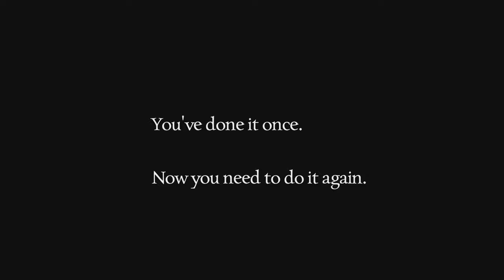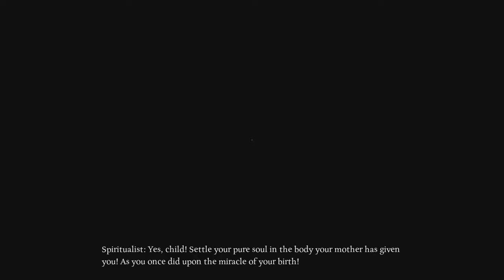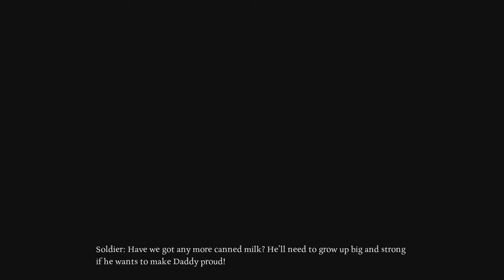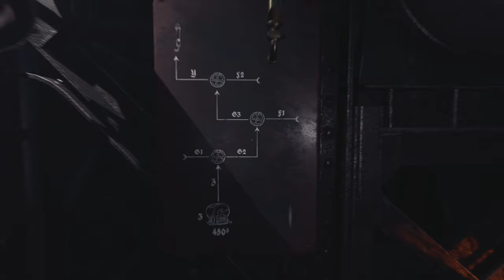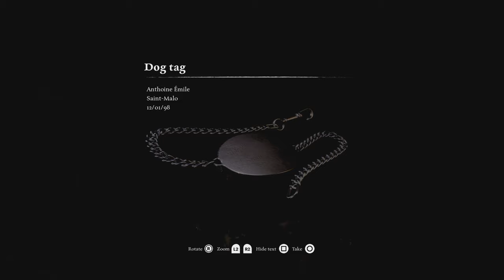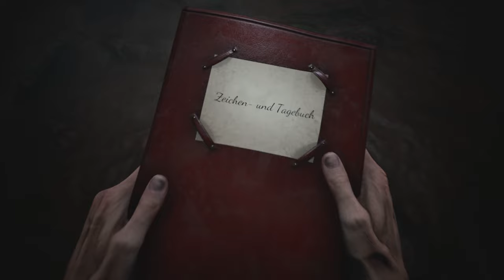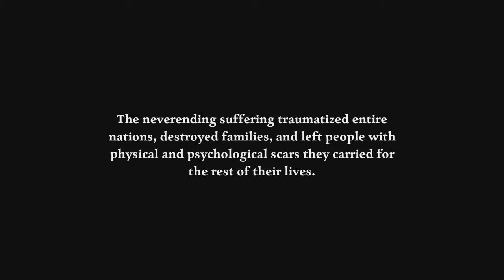Ad Infinitum Full PLATINUM Gameplay Walkthrough PART 11 | PS5 | 4K@60FPS | No Commentary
🎮 Join me in this final episode of Ad Infinitum as I embark on a platinum speedrun, taking full advantage of the latest patch (v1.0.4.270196) that fixed those tricky unobtainable trophies. 🏆 Right from the start, I'll show you where to find the "Field Phones" for the "Awaiting Orders" achievement.

Then, we're diving into the last playthrough, aiming to collect every single German and French dog tag. 🏷️ Since this game lacks a chapter select feature, a fresh playthrough is necessary in case you missed any collectibles. I'll speedrun through the entire game, ensuring we snag all the dog tags.

Our goal this time? Achieving the Good ending (Peace ending), as the final German dog tag can only be obtained in that ending. 🕊️ We'll grab that platinum trophy and help all fellow gamers struggling with these collectibles. Ad Infinitum is an incredible game that should be experienced regardless!

Timestamps:
0:00 Menu
0:03 Trophy: Awaiting orders (check first playthrough for locations)
0:20 CHAPTER - Prologue
4:55 CHAPTER - Despair
16:45 LEVEL - Ruins
23:50 LEVEL - Trenches
24:45 German Dog Tag #1 - Richard Michalski
27:10 German Dog Tag #2 - Max Schmied
27:25 German Dog Tag #3 - Julius Hobler
28:00 French Dog Tag #1 - Eric Fabian
28:20 French Dog Tag #2 - Jules Honnorat
28:35 German Dog Tag #4 - Ludwig Langenberg
28:50 German Dog Tag #5 - Rudolf Lohmann
29:00 German Dog Tag #6 - Martin Pokora
29:15 French Dog Tag #3 - Louis Lambert
29:35 French Dog Tag #4 - Richard Rossignol
29:45 French Dog Tag #5 - Maurice Schaeffer
29:55 German Dog Tag #7 - Erich Fabbender
30:15 French Dog Tag #6 - Rene Louvel
30:35 French Dog Tag #7 - Marcel Passmann
31:15 French Dog Tag #8 - Remy Michaud
31:35 German Dog Tag #8 - Richard Rosala
36:10 LEVEL - Despair
40:00 Boss fight - Despair (Hope)
42:45 CHAPTER - Corruption
48:50 LEVEL - No-man's land
49:45 German Dog Tag #9 - David Brauer
50:00 French Dog Tag #9 - Hyachinthe Wathelet
50:40 French Dog Tag #10 - Robert Esnault
51:35 French Dog Tag #11 - Francois Fournier
52:15 German Dog Tag #10 - Otto Hylka
52:55 German Dog Tag #11 - Rudolf Eigert
53:45 German Dog Tag #12 - Hubert Otto
54:40 French Dog Tag #12 - Oscar Herve
55:00 French Dog Tag #13 - Carl Junot
57:25 French Dog Tag #14 - Hugo Ouvard
57:50 French Dog Tag #15 - Henry Naviaux
58:10 LEVEL - Trenches
58:45 German Dog Tag #13 - Franz Fromm
1:07:30 German Dog Tag #14 - Herman Neumann
1:10:00 German Dog Tag #15 - Horst Weber
1:11:10 German Dog Tag #16 - Karl Jansen
1:12:20 LEVEL - Corruption
1:19:50 Boss fight - Corruption (Clarity)
1:23:00 CHAPTER - Pain
1:29:25 LEVEL - Hospital
1:37:40 German Dog Tag #17 - Johannes von Schmitt
1:40:00 LEVEL - Trenches
1:40:30 German Dog Tag #18 - Claus Iwwertk
1:40:55 German Dog Tag #19 - Fritz Henning
1:41:10 German Dog Tag #20 - Josef Kazik
1:41:25 German Dog Tag #21 - Emil Annoux
1:41:45 German Dog Tag #22 - Albert Eck
1:42:05 German Dog Tag #23 - Kasper Haffner
1:45:55 French Dog Tag #16 - Daniel Brunot
1:46:45 French Dog Tag #17 - Emile Anceschi
1:47:25 French Dog Tag #18 - Anthoine Emile
1:49:45 German Dog Tag #24 - Karl Lycht
1:50:05 French Dog Tag #19 - Camille Javet
1:50:35 French Dog Tag #20 - Gaspard Hubert
1:51:00 French Dog Tag #21 - Florian Hugard
1:51:50 French Dog Tag #22 - Joseph Kaplan
1:52:45 German Dog Tag #25 - Karl Neye
1:53:30 German Dog Tag #26 - Georg Retzlaff
1:54:05 German Dog Tag #27 - Anton Schmedthans
2:01:00 French Dog Tag #23 - Alexis Schreiber
2:01:45 French Dog Tag #24 - Paul Forget
2:02:25 French Dog Tag #25 - Jean Forget
2:02:45 French Dog Tag #26 - Georges Reverdin
2:04:05 French Dog Tag #27 - Charles Neri
2:04:50 French Dog Tag #28 - Charles Loyer
2:05:05 Trophy: Their names
2:05:50 LEVEL - Pain
2:15:45 Boss fight - Pain (Healing)
2:29:30 German Dog Tag #28 - Paul von Schmitt
2:29:40 Trophy: No one left behind
2:29:50 Closure